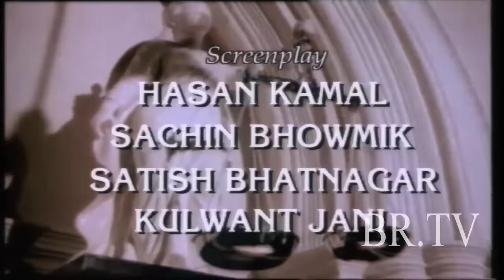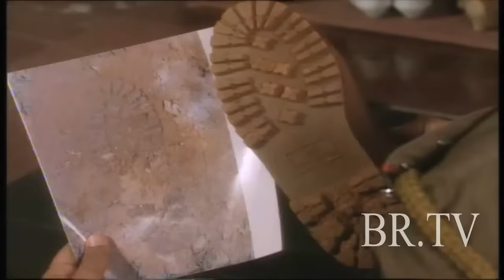Kanoon || BR Chopra Hindi TV Serial || Episode-24 || Best Hindi Serial @ BR Studios